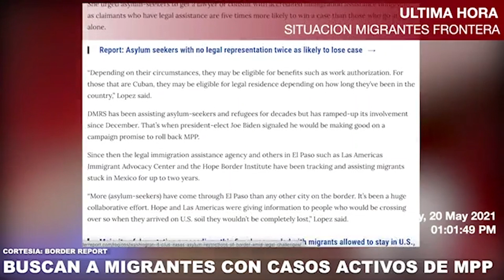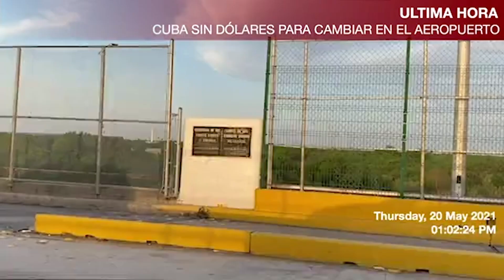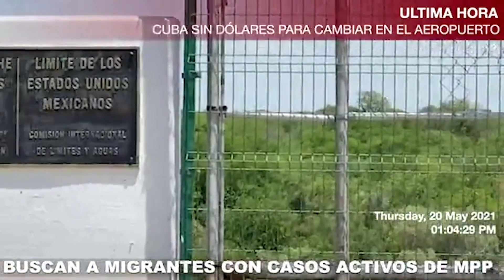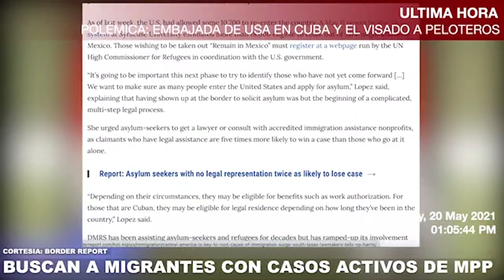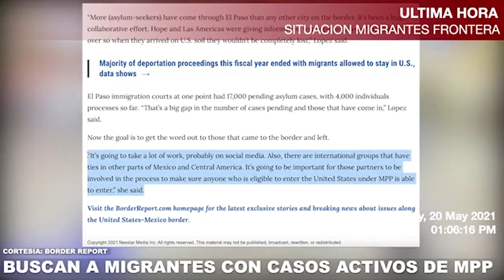BUSCAN A MIGRANTES CON CASOS ACTIVOS DE MPP Y NO REGISTRADOS CON ACNUR PARA QUE SIGAN PROCESO EN USA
SE ESTIMA QUE MILES DE MIGRANTES CON CASOS ACTIVOS DE MPP NO SE HAN REGISTRADO EN LA PAGINA DE ACNUR CREADA PARA QUE PUEDAN ANOTARSE, SER LLAMADOS Y ENTRAR A ESTADOS UNIDOS A CONTINUAR CON SUS CASOS DE ASILO POLÍTICO.